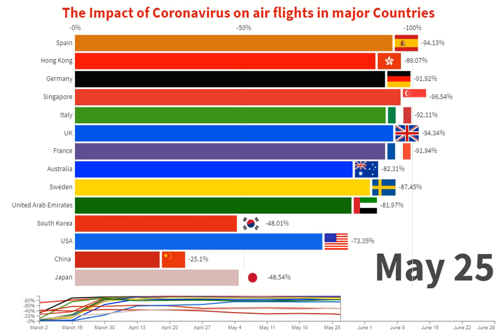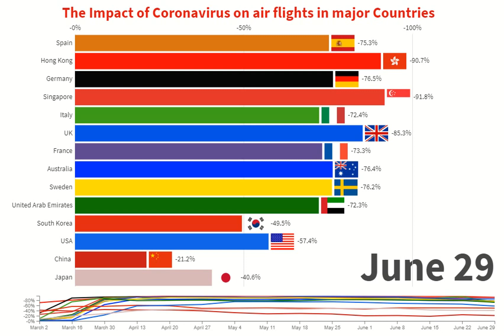The Impact of Coronavirus on air flights in top Countries - From March 2 to June 29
The Coronavirus has created problems not only in health terms but also in economic terms. A useful data to understand the impact of the Coronavirus is to analyze, week by week, the trend of air flights (in percentage) compared to the previous year.

This video therefore analyses the percentage decrease in the number of aircraft flights in 15 countries: Spain, Hong Kong (China), Germany, Singapore, Italy, UK, France, Austrlia, Sweden, UAE, South Korea, USA, China and Japan.

Source: OAG Schedules Analyser